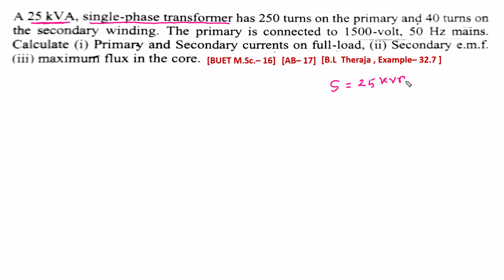Transformer Math Problems Bangla || EEE job question solution